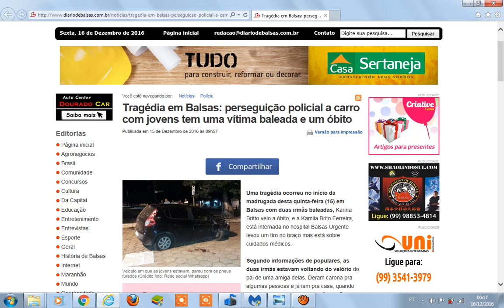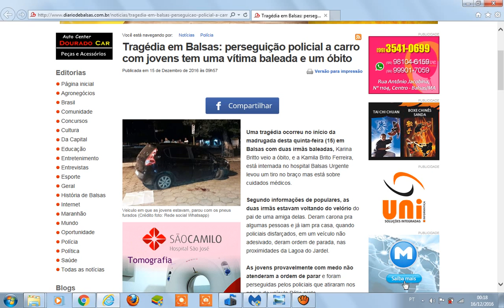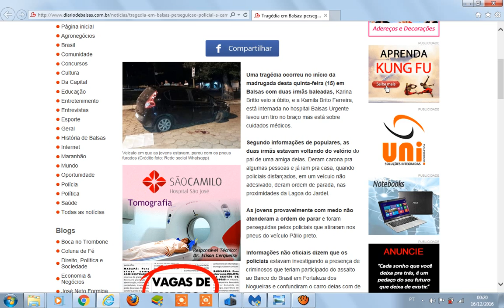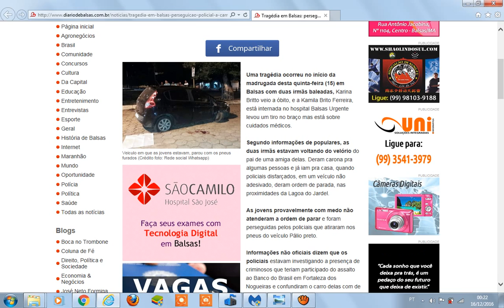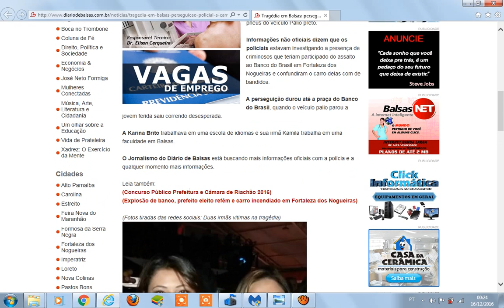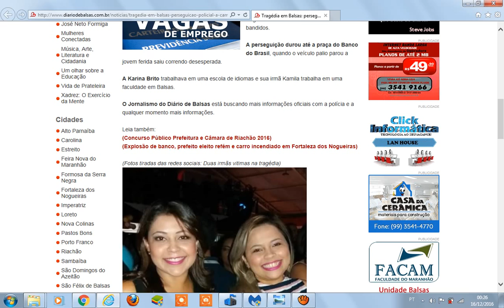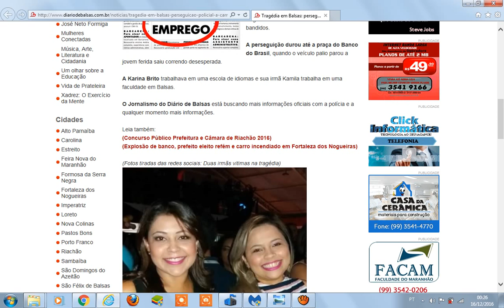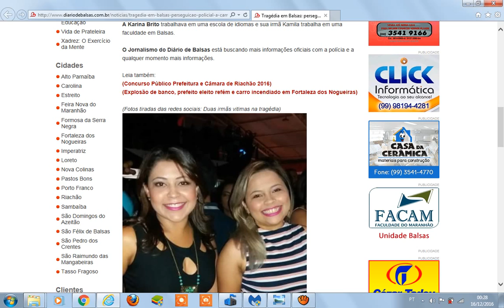Jovem morre após ser baleada por policiais em Balsas - MA (Maranhão).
Jovem morre após ser baleada por policiais que estavam em carro descaracterizado em Balsas - MA (Maranhão).